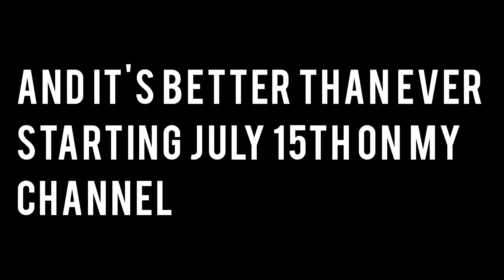Mascot Masked Singer Is Coming Back....